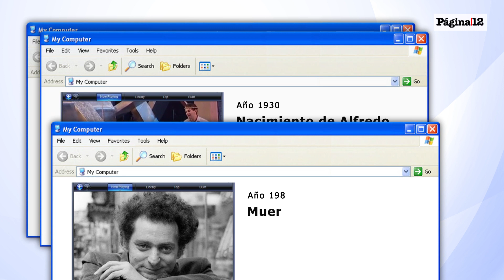📅Efemérides 3 de marzo